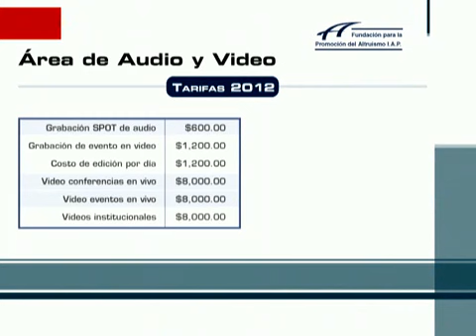Enfermedades poco conocidas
Invitados:
-Guadalupe Campoy Ruy Sánchez
Directora General de la Asociación Mexicana de Fibrosis Quística AC

-Margaret D´Aiuto Martarano
Presidenta de la Asociación Mexicana de la Enfermedad de Huntington IAP